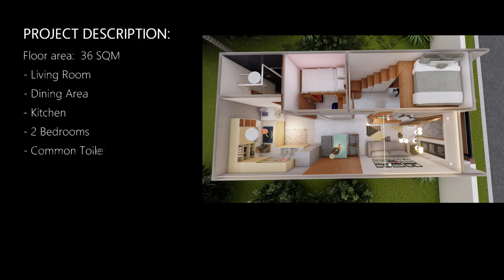36 SQM TINY HOUSE WITH LOFT BED | Konsepto Designs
PROJECT DESCRIPTION:
Floor area:  36 SQM
- Living Room
- Dining Area
- Kitchen
- 2 Bedrooms
- Common Toilet and Bath

ESTIMATED BUDGET:
Php 720,000.00
*This is only a guide as Labor Rates
and Material Costs may vary per location
Not Included :
- Property Lot, Professional Fees, Landscape
Fence and Gate, Swimming Pool, Groto, etc.